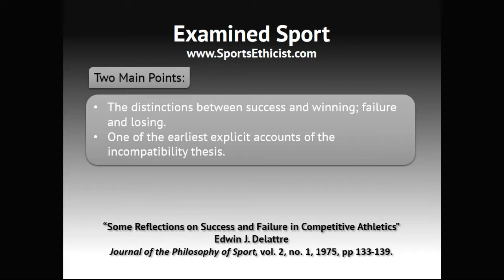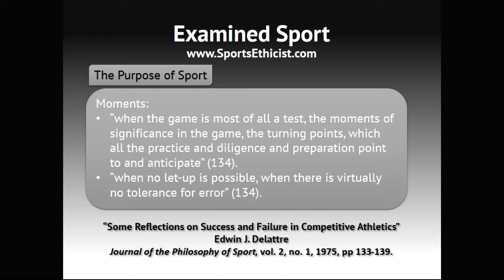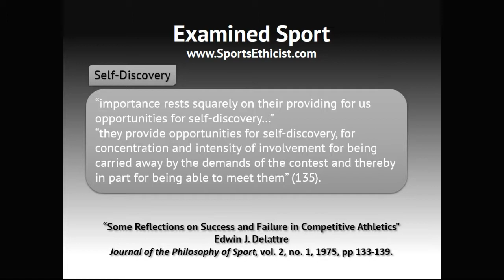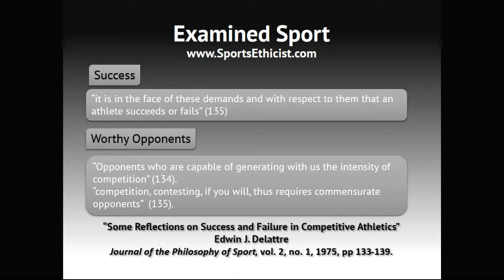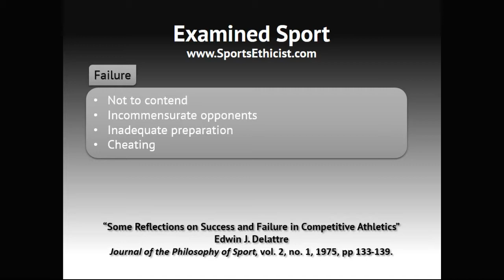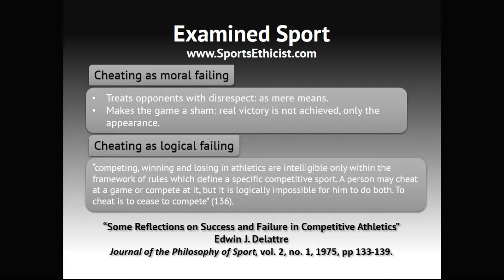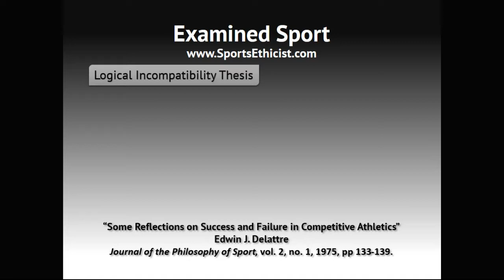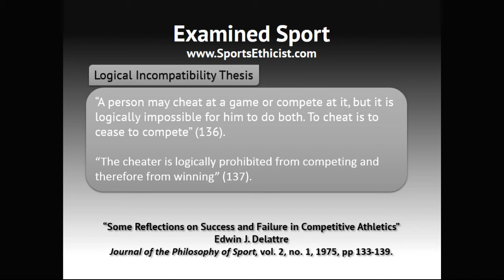Examined Sport: Edwin Delattre, "Some Reflections on Success And Failure in Competitive Athletics"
In this episode of Examined Sport, I discuss Edwin Delattre's 1975 paper: "Some Reflections on Success And Failure in Competitive Athletics." This papers stands out for the distinction between winning and success; and losing from failure. It is also one of the earliest accounts of the logical incompatibility thesis.